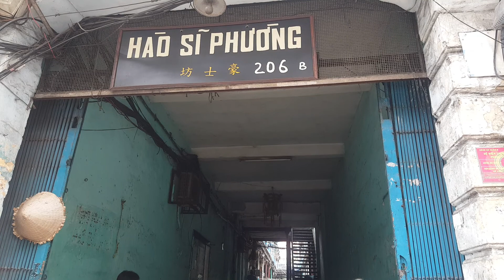豪士坊-西贡小香港